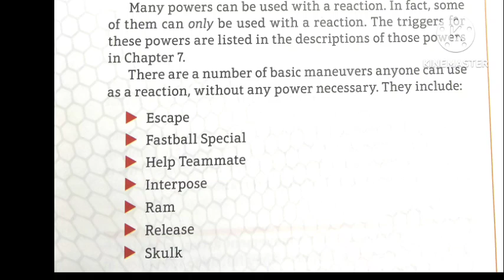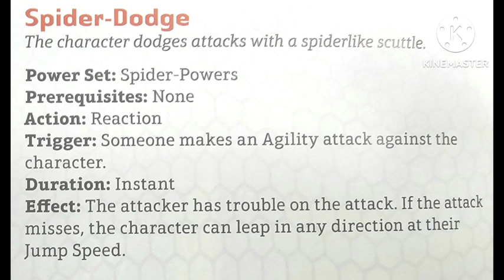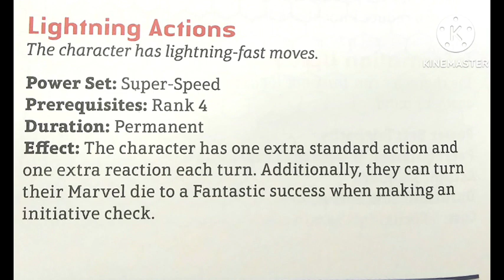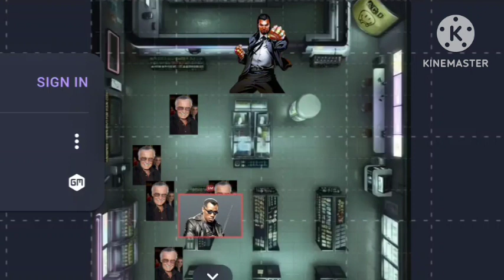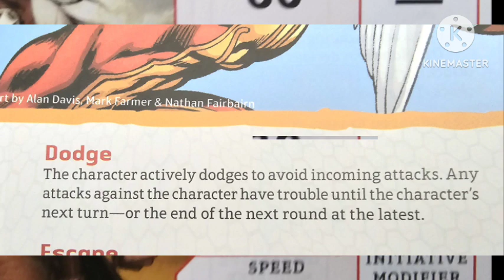A Broken Mechanic in Marvel Multiverse Role-playing Game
This is the moswyt underrated and overpowered Maneuver in Marvel Multiverse RPG. It's stronger than any power, skill, talent, or Maneuver, hands down - and it's not even close.

Here I talk about the Maneuver, demonstrate it in action, and provide some possible fixes.

0:00 Prologue
0:11 Intro
1:08 The Scenario
2:17 The Strongest Move in the Game
2:46 How it Works
5:00 It Gets Even Stronger
5:51 See It in Action
6:42 Fixes
7:20 Penny
7:31 Outtro
8:06 Please
8:27 DWCM / Coupon Code
8:59 Email
9:18 Bite

Brush Pens
Artify Brush Set
Artist Pencil Set
Color Pencil Set
Scriveiner Mechanical Pencil
Scriveiner Fountain Pen
Rotring Mechanical Pencil
NicPro Mechanical Pencil Set
MicroLine Liner Pens
Kneaded Erasers